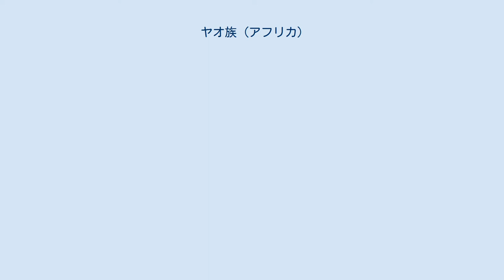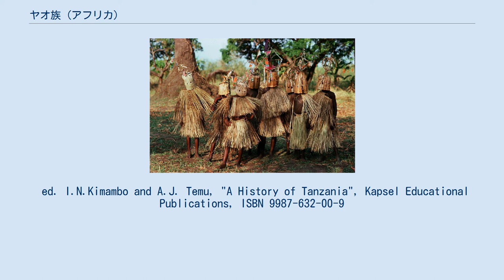ヤオ族 (アフリカ)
ヤオ族は、タンザニア南部、モザンビーク北部、マラウイ南部に住むバントゥー系の部族。
インド洋沿岸のアラブ商人との交易によって勢力を築いた部族で、その影響から現在でもイスラム教徒が多い。
 現在のモザンビーク北部ニアサ州からタンザニア南部ルヴマ州にかけての領域に住んでいたヤオ族は、19世紀頃には衰退したマラビ帝国に代わりマラウイ南部地域まで勢力を拡大した。
内陸部で象牙、金、奴隷などを仕入れ、沿岸部のアラブ商人に売るという交易で、富を築いた。
19世紀中頃に南アフリカから北上したンゴニ族が、ヤオ族の支配地域を脅かすようになる。
現在のルヴマ州の東部地域（現在のトゥンドゥル）では支配を維持したが、西部地域（現在のソンゲア周辺）はンゴニ族の支配領域となった。
マラウイにおけるヤオ族は、その後、数代にわたりンゴニ族と戦闘した（ヤオ族同士の戦闘もあった）。
 1885年に、現在のタンザニアにドイツ領東アフリカが成立すると、域内のヤオ族はそれに反抗した。
植民地政府軍を撃退した戦闘もあったが最後は敗北し、1899年に族長がモザンビーク側へ逃亡したことで抵抗は終結した。
 1891年に、現在のマラウイにイギリス中央アフリカ保護領の成立する。
植民地政府に従わないヤオ族の族長は武力によって個々に攻撃・制圧されていった（1907年にはニヤサランド保護領が成立）。
 1905年にドイツ領東アフリカ南部でマジ・マジ反乱が勃発すると、域内のヤオ族は反乱側の部族との敵対を理由にドイツ側に協力した。
一方で、ポルトガル領東アフリカ（モザンビーク）のヤオ族の族長は、反乱に失敗して亡命したンゴニ族の族長を匿った。
 1914年に第一次世界大戦が勃発し、イギリス保護領ニヤサランドとドイツ領東アフリカが戦闘を開始する。
当時ニアサランドでアフリカ人解放を主張していたジョン・チレンブウェはヤオ族であり、戦争中の1915年1月23日の武装蜂起の前日にはトゥンドゥルのドイツ領東アフリカの行政官宛てに、イギリス軍に対して共闘することを呼び掛ける手紙を出している（しかし実現せず）。
 ed. I.N.Kimambo and A.J. Temu, "A History of Tanzania", Kapsel Educational Publications, ISBN 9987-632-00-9